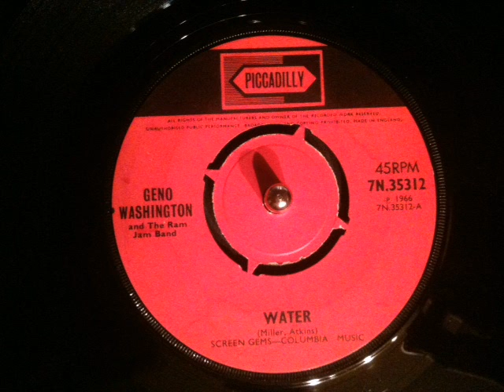Geno Washington - water